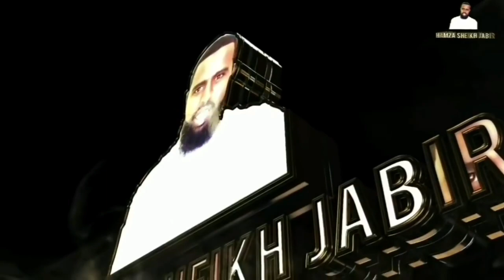jinnii hamza sheikh jabir shahaada qabsiise